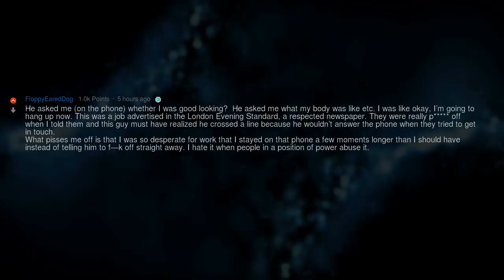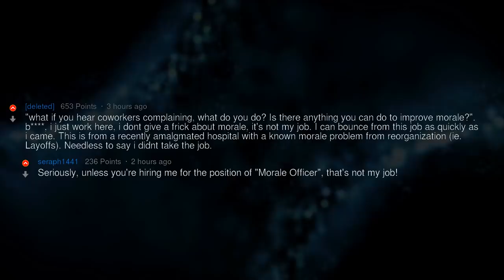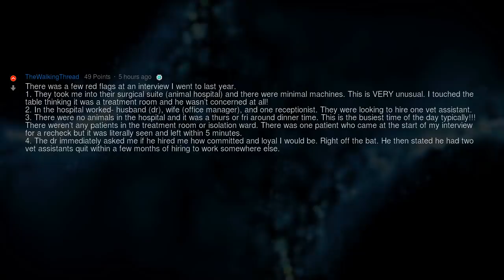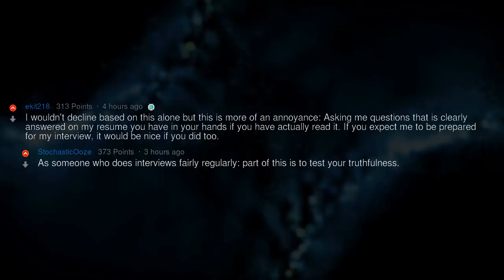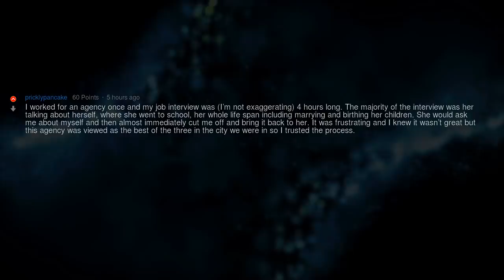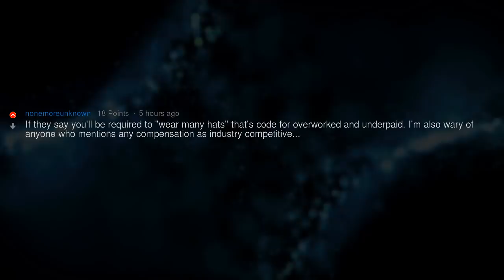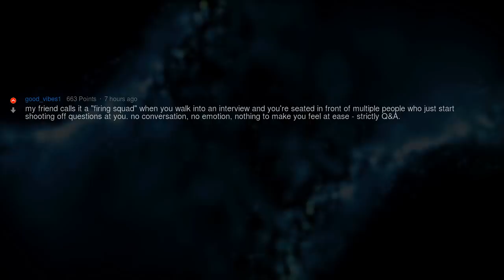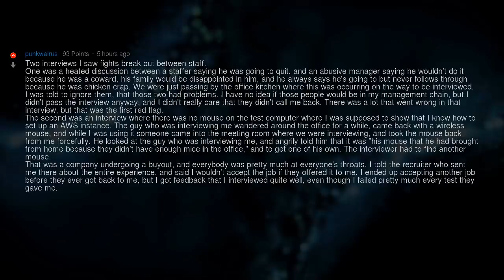Job Interview Red Flags That Make You Decline the Job Offer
▶ Fresh AskReddit Stories: What is one red flag that, if seen during an interview, would make you decline a job offer? 🔥 2nd channel with exclusive Reddit stories!